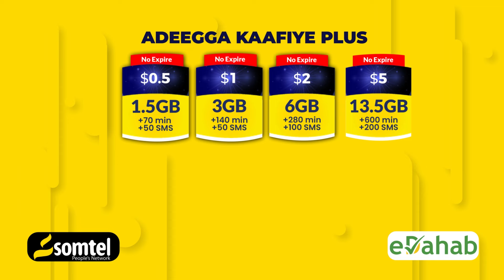Daladda Culima-udiinka Galmudug oo ka Hadlay Dagaal Beelledyada.